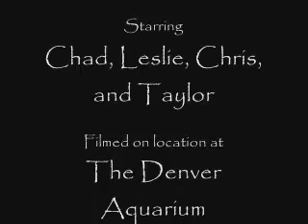Sea Dreaming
Filmed at the Denver Aquarium in 2006 with an HP R707 digital camera and edited on Windows MovieMaker.

It took me a year to figure out why WMM mysteriously refused to save the final edit on this piece. I tried everything, even re-cutting the entire project,  but to no avail. It was very frustrating... Apparently, the film had too many digital transitions for the program to handle; so the files languished on the computer as an unsaved project for many months.

Happily, I finally figured out that I could cut the film in half, save the two parts, and then sew them together as one large file.  Altogether, this solution seems to have worked -- except that the soundtrack has an odd skip about midway through. Ah, well!

Enjoy the fishies.